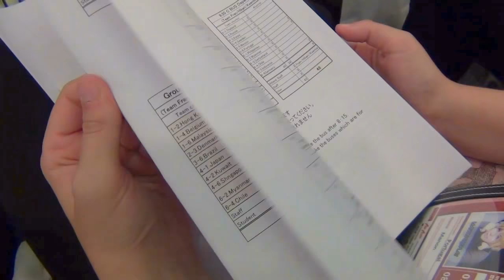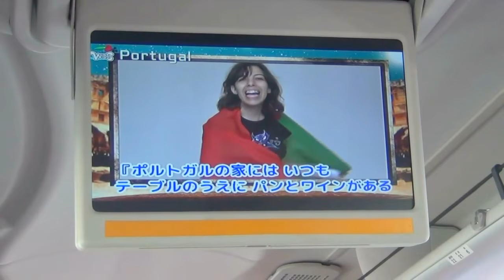Vlog ♥ Laguna Ceremony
Primeiro quero me desculpar pela edição, mas estou a editar numa tablet ahhaha e o programa tem se borrado todo!

Desta vez quero mostrar ao maximo os sitios por onde passo!
Espero que gostem deste meu regreço ao Japão!

Qualquer duvida, basta comentarem!
♥♥♥Obrigada♥♥♥